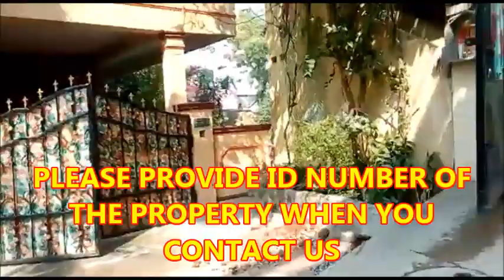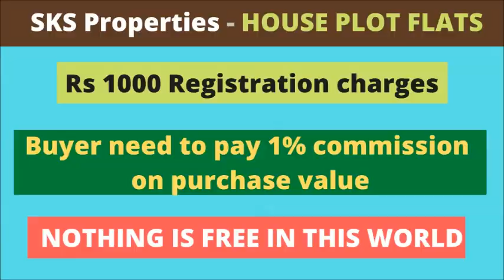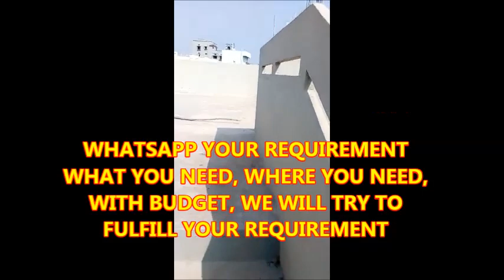HOUSE FOR SALE IN HYDERABAD - ID - 240